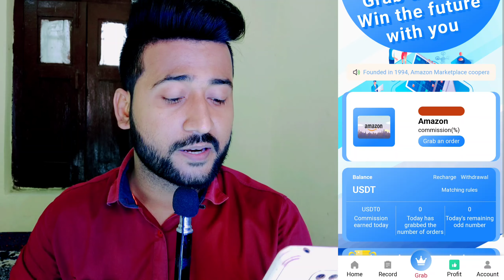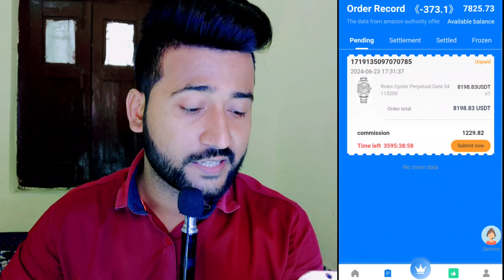amazon-platform.com is real or fake | shop.c-union.top is real or fake | amazon order grab task job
amazon order grab online task platform ke naam se part time job ka offer de ke logo se paise ko 2 fake website me invest karna ko bola Jaa rha hai

aap me se koi bhi apne paise ko en websites me invest nhi karna

. dhanyawaad dosto.

. Thanks dosto.

shop.c-union.top is real or fake
shop.c-union.top website complaints
shop c union top
amazon order grab
amazon online task
amazon part time job
amazon mall part time job
amazon order grab task job
cyber rakshak